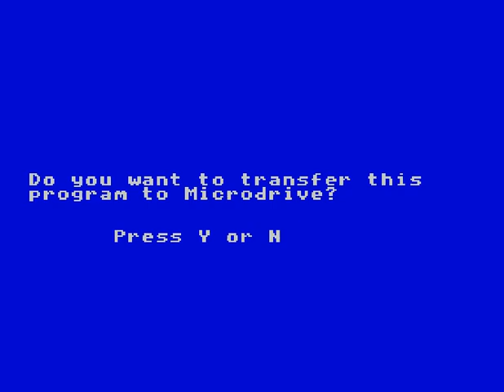Space Scan (ZX Spectrum)